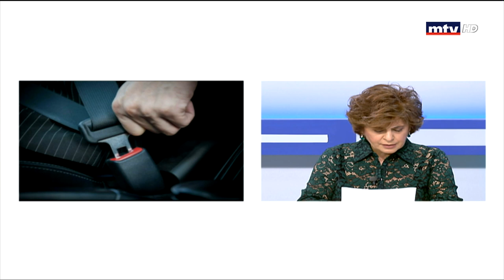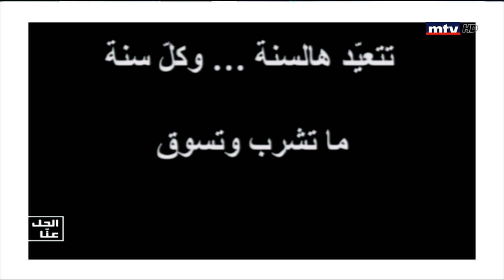Al Hal Enna - 30/12/2019